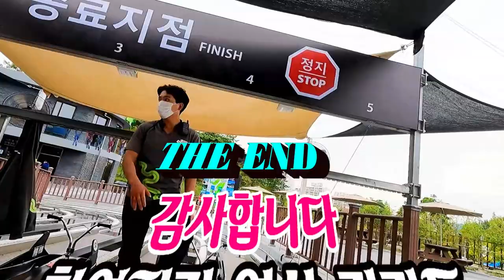스카이라인루지 통영/SKYLINE LUGE/영상김감독